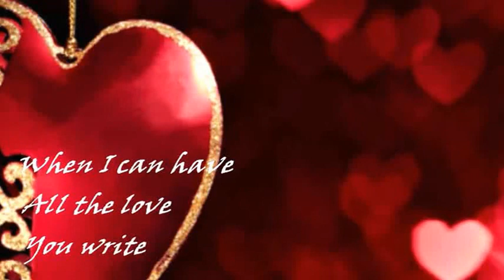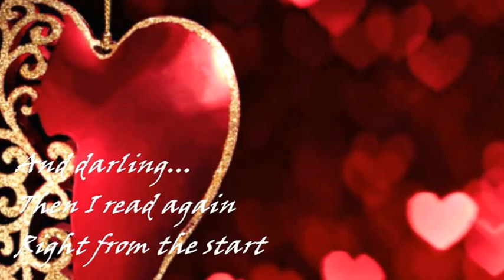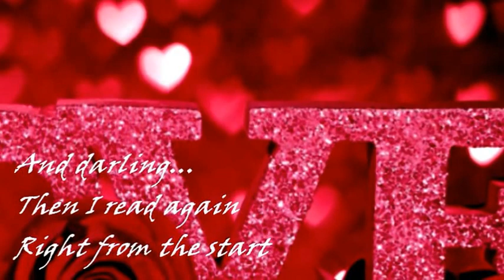VICTOR YOUNG - LOVE LETTERS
"...Straight from your heart...".